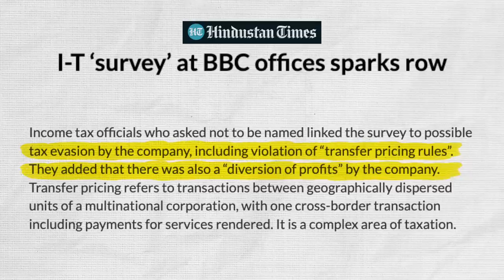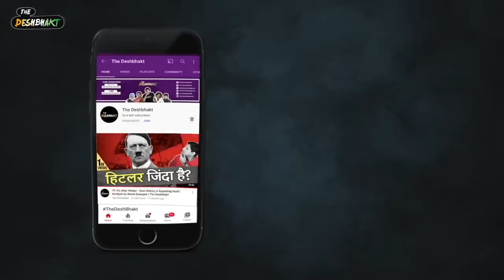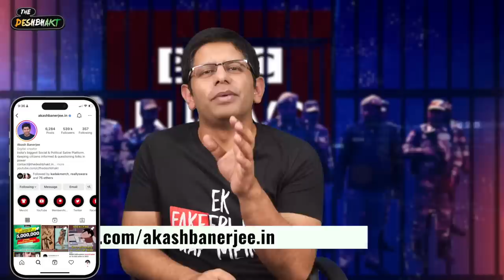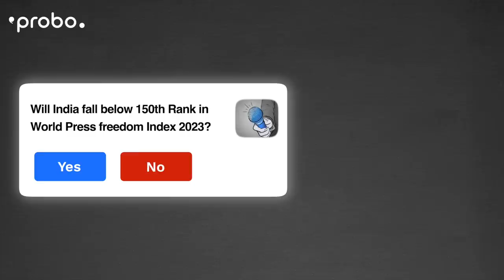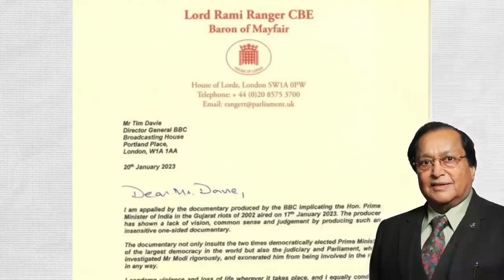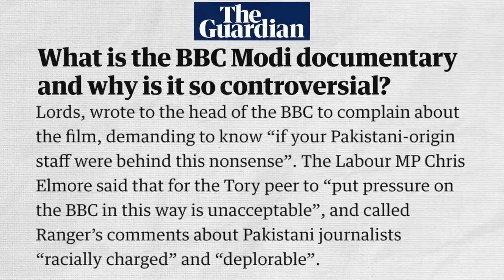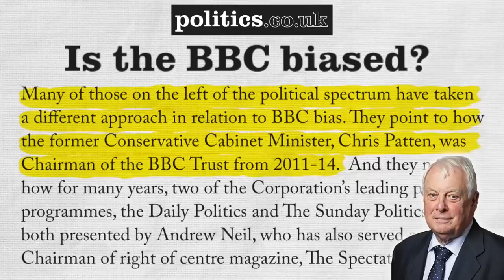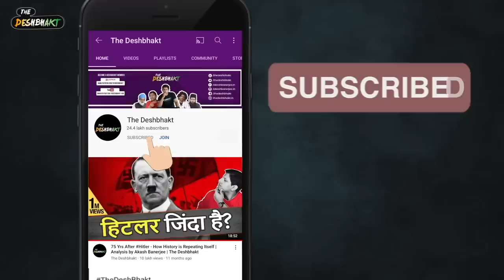Raid / Survey on BBC | Govt. Shutting down Propaganda or Journalism? | Akash Banerjee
A massive 3 day IT Survey got over at the BBC offices in Delhi and Mumbai on Thursday night - while the findings of this survey are not out - no one has missed the clear hint that the Govt is sending out…. Don’t hit questions too hard - we can do the same. But why did the BBC have to go back 20 years to Gujarat - was it only journalism or was it part a propaganda plan?

The Govt on its part could have dealt with this diplomatically - but went the hard way. So was the BJP just hitting back to a below the belt attack or was BBC just the last in the long list of organisations that have been shown their place for asking too many questions?

More importantly - what does this Raid/Survey mean for India’s Democratic Image?

Credits :
Writer : Akash
Thumbnail : Khursheed
Editor : Tushar & Khursheed
Associate Producer: Sahil Likhar
Producer : Avishrant